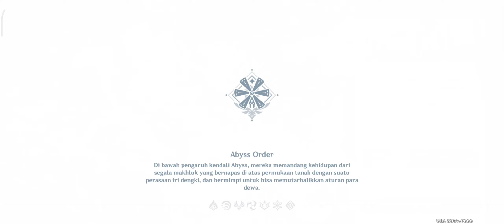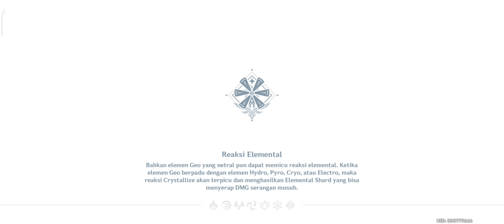Rotasi farming biasa sih #167 || Genshin Impact